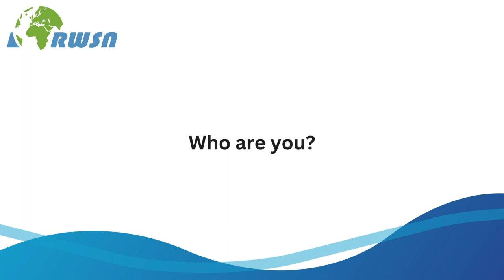Career Chat: Sofia Murad, WHO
Interview Sofia Murad, Consultant with WHO, Sweden, at World Water Week 2023